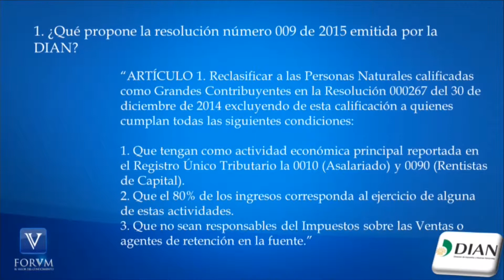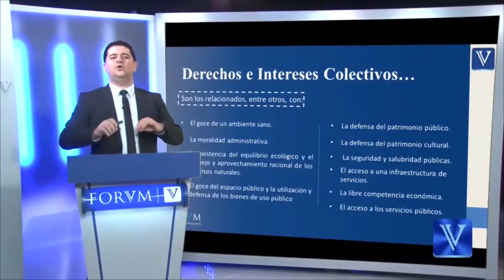Clasificación de grandes contribuyentes. DIAN. [Derecho Tributario]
Se excluyen algunos contribuyentes de la clasificación como grandes contribuyentes. DIAN.

TEMA: Grandes contribuyentes, clasificación de grandes contribuyentes, reclasificación de grandes contribuyentes.

1. ¿Qué propone la resolución número 009 de 2015 emitida por la DIAN?

“ARTÍCULO 1. Reclasificar a las Personas Naturales calificadas como Grandes Contribuyentes en la Resolución 000267 del 30 de diciembre de 2014 excluyendo de esta calificación a quienes cumplan todas las siguientes condiciones:

1. Que tengan como actividad económica principal reportada en el Registro Único Tributario la 0010 (Asalariado) y 0090 (Rentistas de Capital).
2. Que el 80% de los ingresos corresponda al ejercicio de alguna de estas actividades.
3. Que no sean responsables del Impuestos sobre las Ventas o agentes de retención en la fuente.”